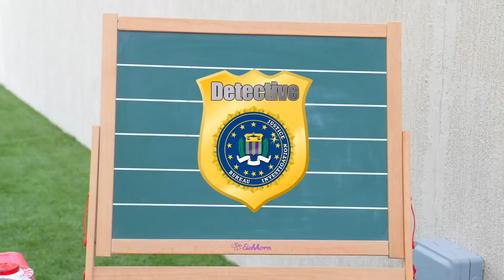Dzieciak stał się prawdziwą detektywistyczną zabawną historyjką szkolną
Jason uczy brata dobrze grać w piłkę nożną — Zabawna historyjka o sporcie dla dzieci